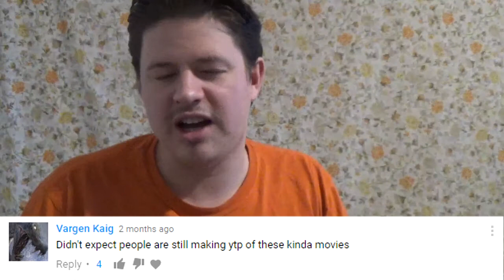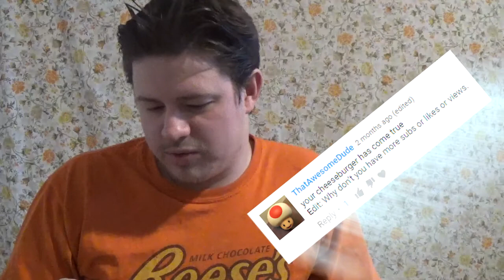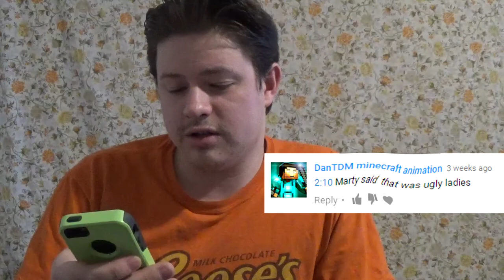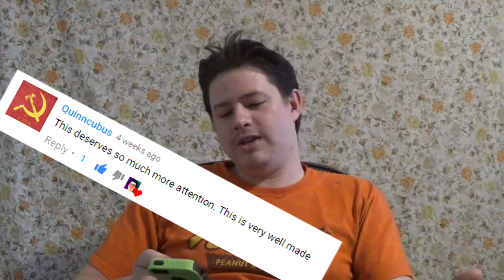Reading Your Comments #1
Today I read some finely worded (and not so-finely-worded) comments from my YouTube video comment sections. It's for you, da fans!

Suggest my next YTP